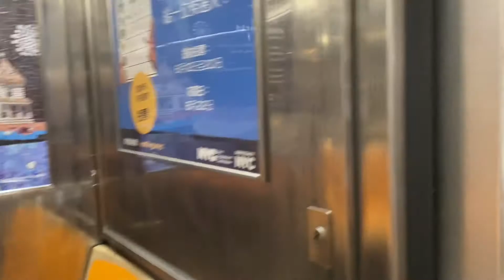R62 6 train ride through the City Hall Loop